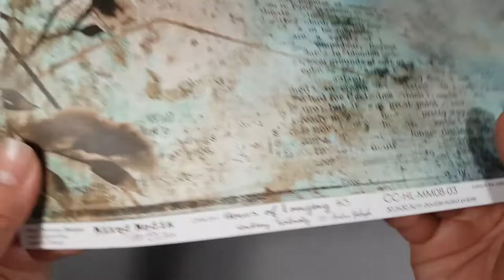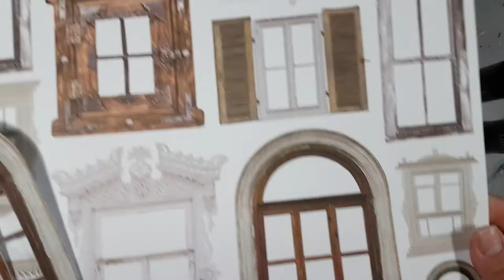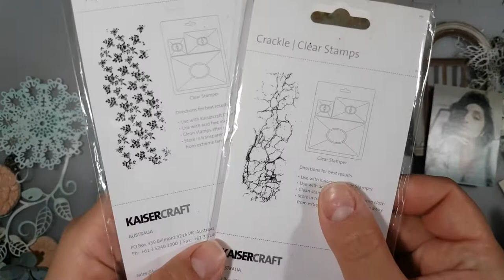Layout mixed media by Manannikova Maria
Hello everyone! New work, new inspiration. The collection "HOURS OF LONGING" immediately won my heart and I decided to make a work based on it. One of the main accents was the window from EXTRAS TO CUT - IX - WINDOWS and elements from EXTRAS TO CUT - XI - FLOWERS complemented the composition. The work turned out to be surprisingly contrast, in it the brightness of accents and the tenderness of pastel colors perfectly complemented each other.
Hug @manannikovamariya